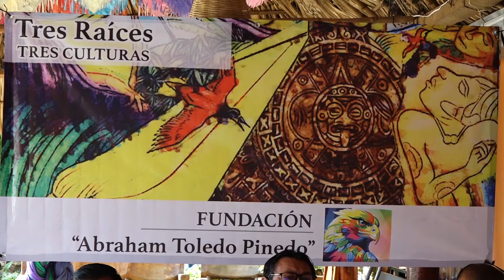FT TRES CULTURAS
Tres culturas, tres raíces, es una producción discográfica presentada por la Fundación Abraham Toledo, donde participan el trovador zapoteco Feliciano Carrasco, la poeta Mixteca Celerina Patricia Sánchez  y el cantautor Mixhe Amilkar Jiménez.